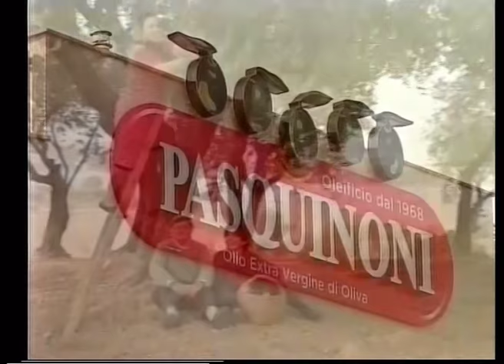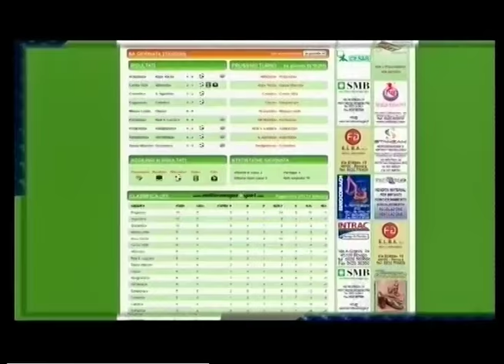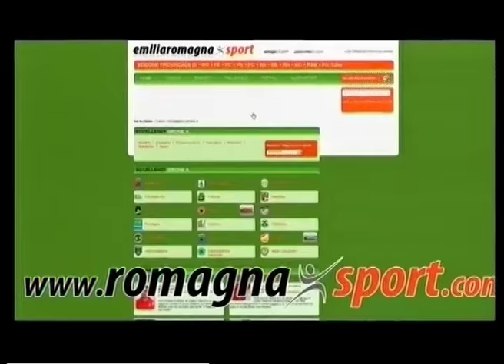Calcio di Rigore 18a puntata -2a stagione -